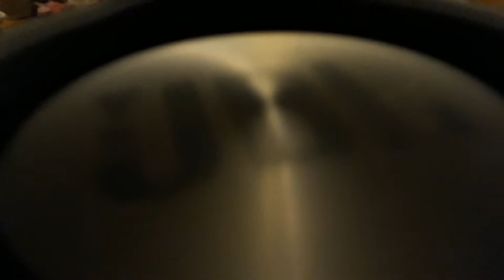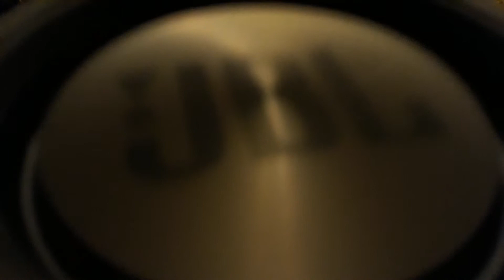JBL xtreme bass test (perfect focus)